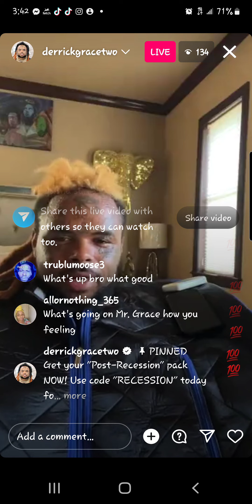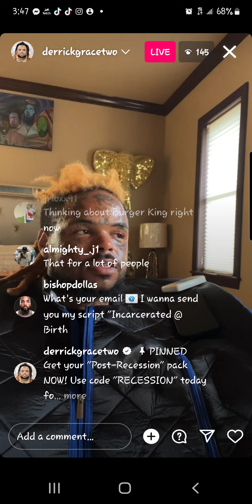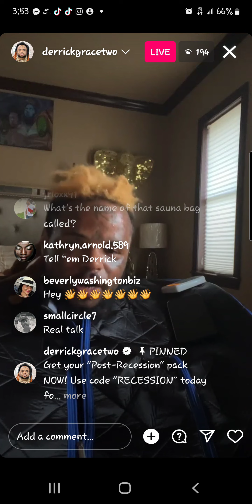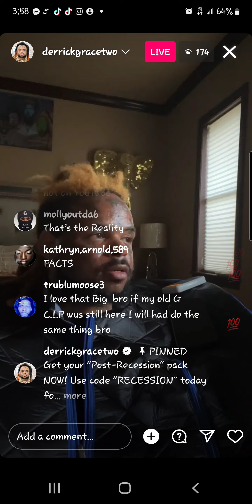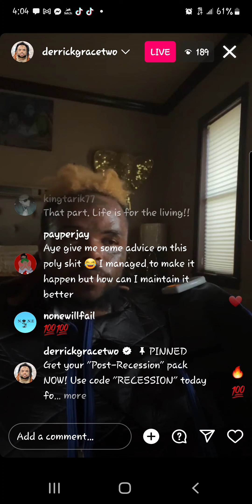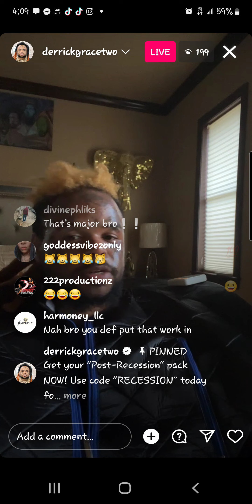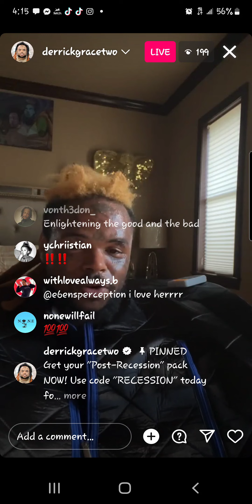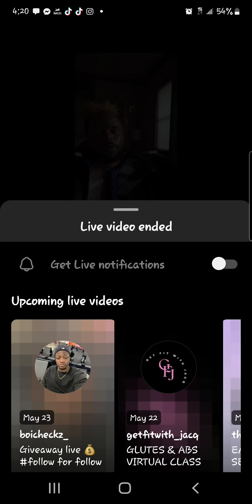Derrick Grace ig live dropping gems